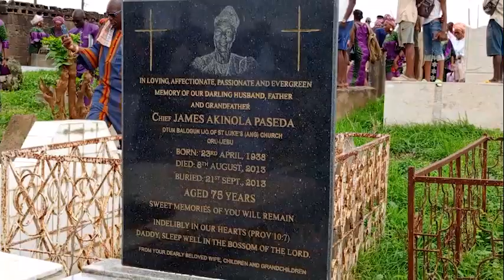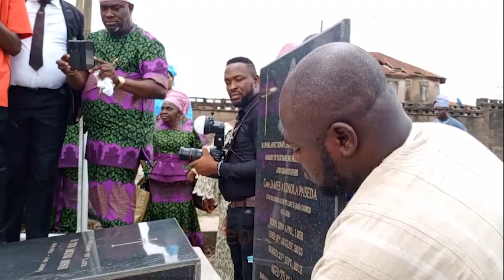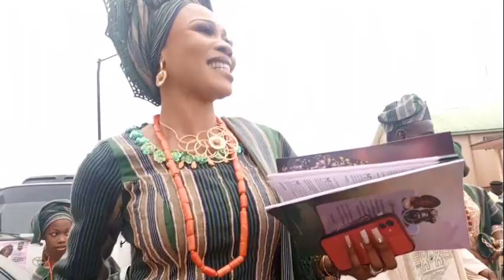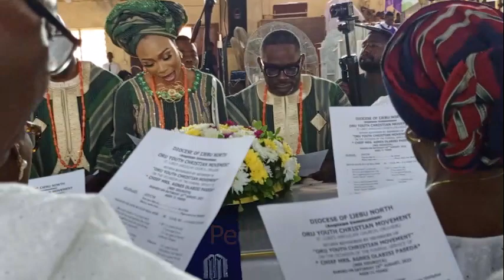Watch Mrs. Agnes Olabisi Paseda Burial In Oru-Ijebu